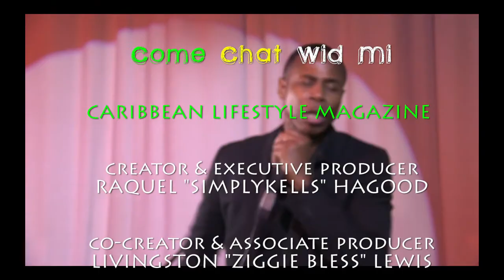Yvette, Una Clarke Bday, Donshea Hopkins, Craigy T (Full Episode 12-17-17) come chat wid mi